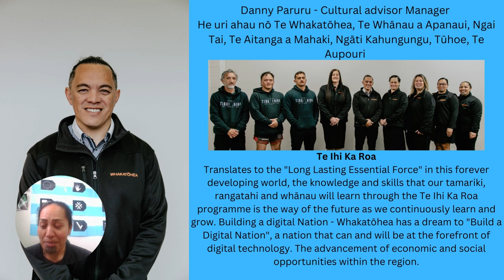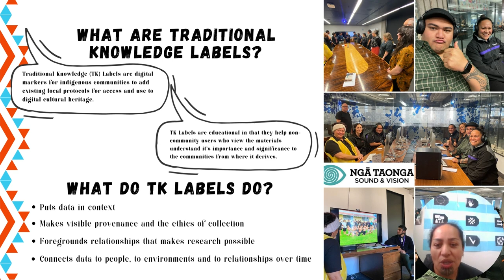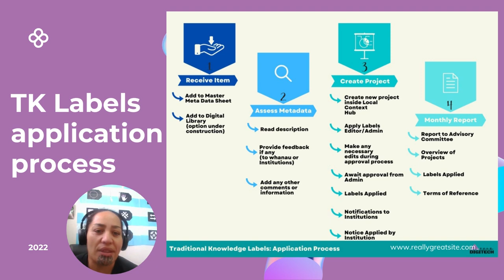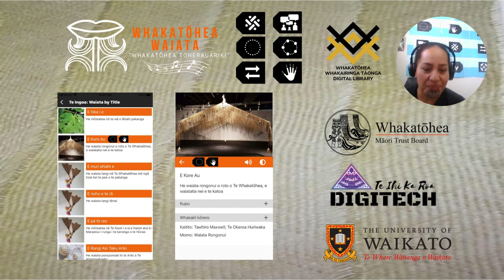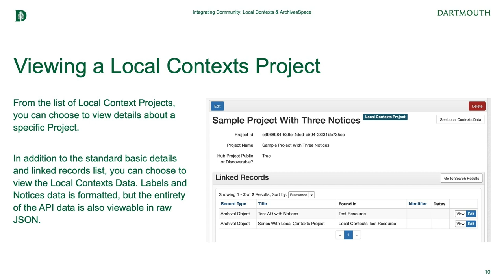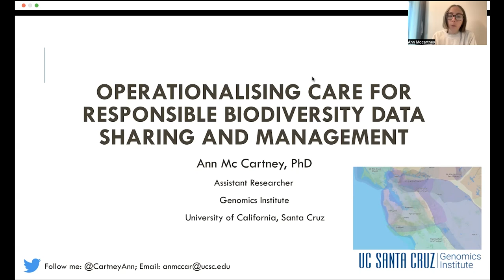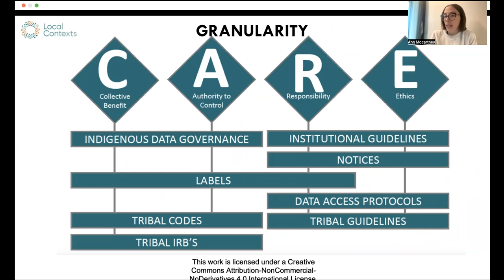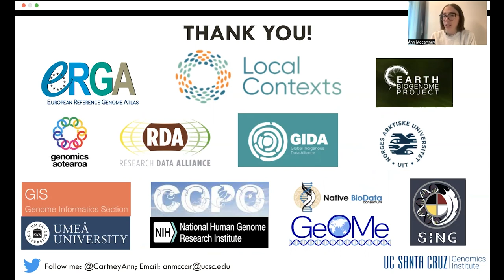6 Implementing the Labels and Notices - Local Contexts Summit 2023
This sixth video from the Local Contexts Summit 2023 is a compilation of three recordings created for the Summit to share implementation of the Traditional Knowledge and Biocultural Labels and Notices:

00:00 - Whakatōhea Traditional Knowledge Labels Project - Takapau Flavell (Whakatōhea Te Ihi Kā Roa Digitech)
28:08 - Integrating Community: Local Contexts & ArchivesSpace - Joshua Shaw (Dartmouth Library)
40:24 - Operationalising Care for Responsible Biodiversity Data Sharing and Management - Ann Mc Cartney (University of California Santa Cruz, ERGA Pilot Project)

The inaugural Local Contexts Summit took place on May 10, 2023, at the Center for Art, Research and Alliances (CARA) in Lenapehoking (New York City).

Indigenous community representatives shared about use of the Labels in their community context as well as the potential of the Labels to change relationships and to assert authority and sovereignty. Institutions working with the Notices discussed changing workflows and developing new partnerships with communities. Important implementation examples were highlighted for the techies among us. The Summit was structured as a series of panels, presentations, and collaborative audience discussions.